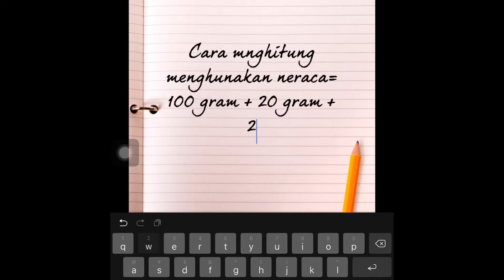Cara menghitung jangka Sorong || mikrometer sekrup || neraca 4 Lengan || AL AZHAR ASY SYARIF SUMUT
Cara menghitung jangka Sorong || mikrometer sekrup || neraca 4 Lengan
Project Midterm dengan Judul Alat Ukur (Jangka Sorong, Mikrometer Skrup, dan Neraca)
1. Nafisah Aqillah Siregar
2. Salwa Syahira S
3. Aqila Shakila Azwa
SMP ISLAM AL-AZHAR ASY SYARIF SUMATERA UTARA

PLEASE TINGGALKAN JEJAK SETELAH MELIHAT VIDEO INI!!!
JANGAN LUPA LIHAT JUGA VIDEO-VIDEO YANG LAINNYA YA !!!

Terimakasih sudah berkunjung di Channel Rahmi Sagala
Jika ada kesalahan itu datangnya dari saya , berikan saja saran dengan cara dan bahasa yg baik.